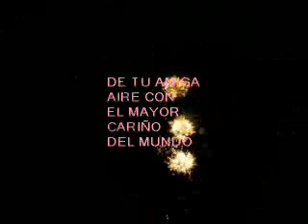AIRES DE ALEJANDRO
Un vídeo de Aire para Alejandro, con todo el cariño del Mundo, para que vea que la vida está aquí, esperándole... que quiero que tu vida sea una fiesta... por eso celebro tu victoria con coehetes artificiales.